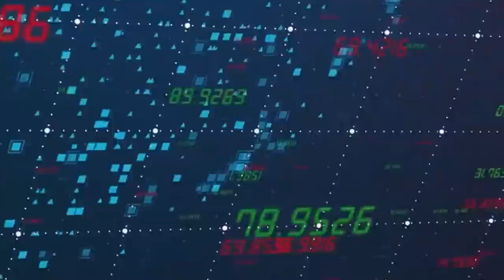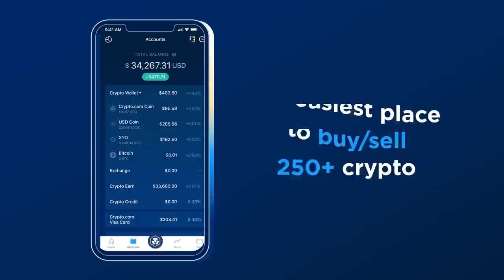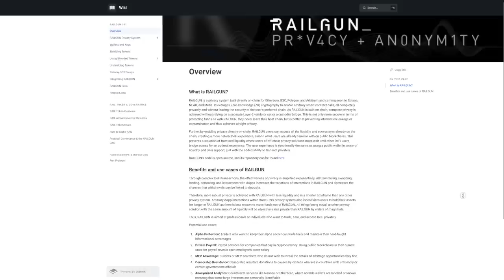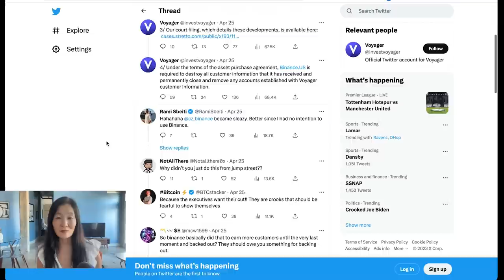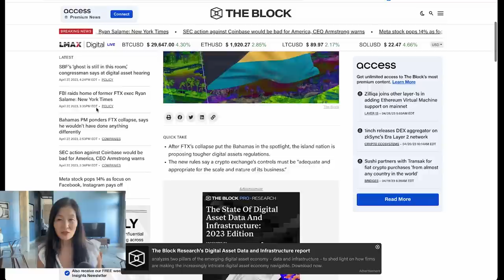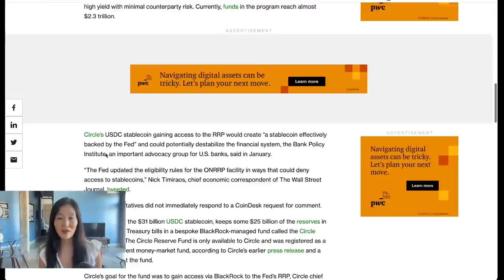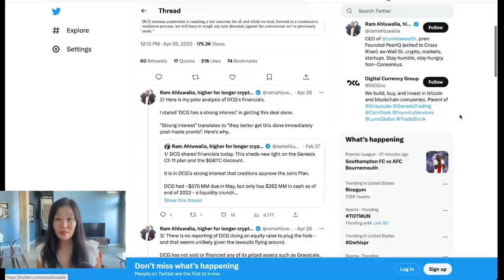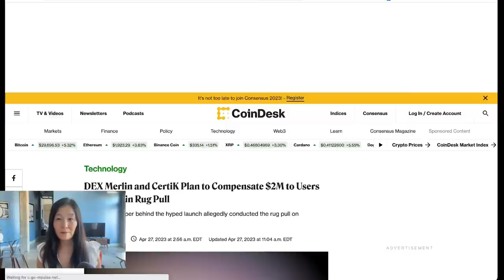Coinbase's Legal Action Against the SEC: How It Will Likely Unfold - Ep. 486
Major crypto exchange Coinbase has decided to take action to get an answer from the Securities and Exchange Commission: this week, they filed a court action seeking to compel Gary Gensler’s agency to give specific rulemaking on crypto assets. J.W. Verret, associate professor of law at George Mason Law School, talks about how both parties are playing this game, how it could change the Howey test, and much more.

Show highlights:
🔹 whether there's a long-term chess strategy being played by Coinbase
🔹 whether the case could actually change the Howey test
🔹 why the 'West Virginia vs. EPA' is important for crypto
🔹 what the SEC's strategy is and why the Kraken settlement was an “overreach,” according to J.W.
🔹 whether the SEC could develop a new framework for crypto assets
🔹 how the Ripple case will unfold and how long it will take if it is appealed

🔹 Crypto.com
🔹 Railgun DAO

Guest
🔹 J.W. Verret, Associate Professor of Law at George Mason Law School

Time Stamps:
0:00 Introduction
01:06 Coinbase's request
03:34 Chess strategy
15:00 SEC's approach
17:50 Securities
20:07  Ripple case
21:55 Weekly recap

FOLLOW UNCHAINED!